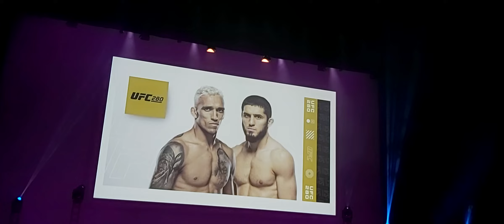Khabib Interview discuss Oliveria Vs Islam ICC Birmingham 2022